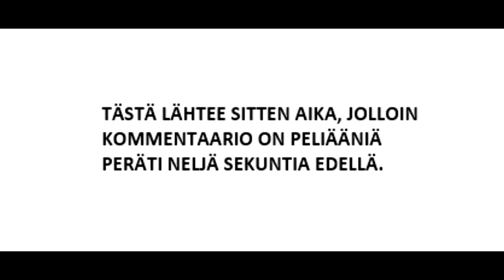NHL 16 EASHL: HC Pyyntimiehet #1 - "Hyvä idea, huono toteutus/Asetusten testailua/Infovideo"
Pyyntimiehet osa 1. Mitä pidemmälle tuo gameplay eteni, niin sitä turhauttavammaksi kävi editointi, nauhoituksessa meni oikeastaan kaikki mahdollinen pieleen, mutta silti tungin tämän videon tänne oikeastaan vain yleisen infon takia. Kuunnelkaa loppuvideo siis tarkkasti.